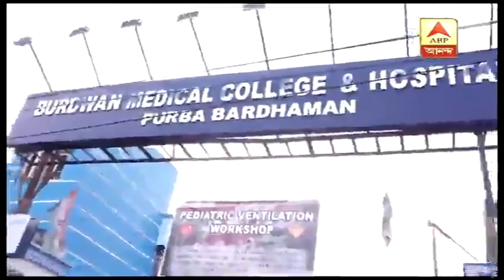Reporter Stories: বর্ধমানে টোটো চালকদের লাইসেন্স থাকা বাধ্যতামূলক করা হচ্ছে | ABP Ananda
Reporter Stories: License to be issued for Toto drivers in Burdwan.